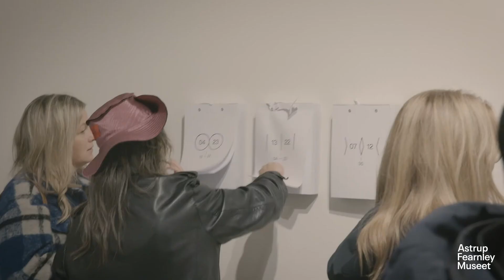Sissel Tolaas - RE________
In the course of a single day, each of us breathes in and out around 24,000 times. These breaths carry crucial information we don’t consciously notice – invisible messages to the brain that immediately trigger emotions and memories. For the Norwegian artist and smell researcher Sissel Tolaas, smell is therefore an important and often overseen tool of communication.

Sissel Tolaas lives and works in Berlin. Her projects have been shown internationally at biennales, museums and institutions including MoMA in New York, the National Gallery of Victoria, Australia, Dia Art Foundation in New York, California College of the Arts, and Tate Modern in London.

The exhibition at the Astrup Fearnley Museet is the largest presentation of Sissel Tolaas’s art to date. In 2022 it will move on to the United States, where it will be on view at ICA Philadelphia from 12 March to 10 July.